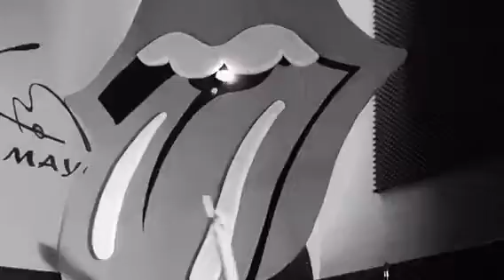The Sun Stones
Sala Sol Mayor 11.02.17